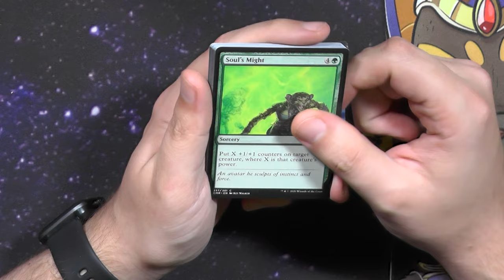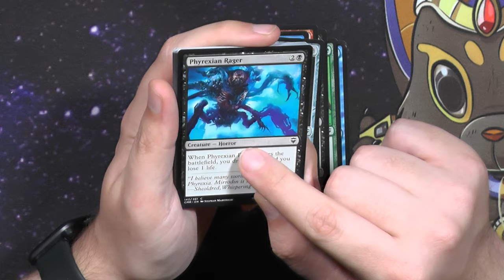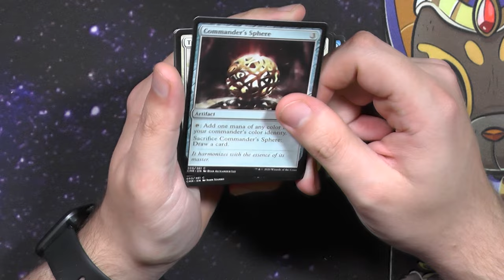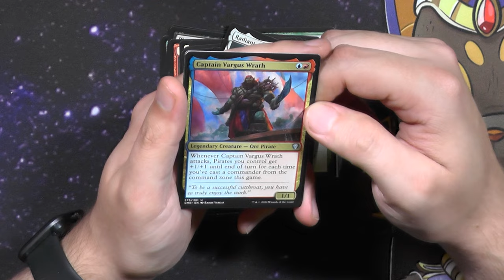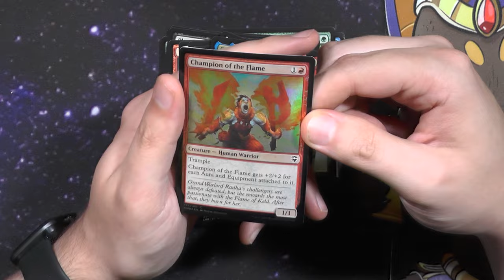Commander Legends 1 Draft Booster515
Warum hat mir gestern niemand gesagt, dass ich gestern das Booster vergessen habe? :D
Okay dann gibts das Booster halt heute :P

Intro